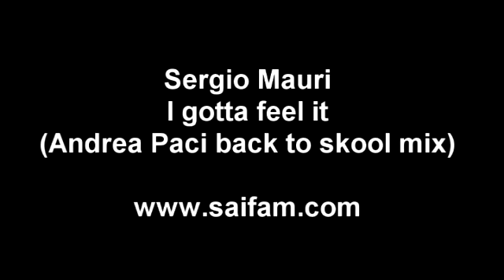EPT Sanremo 2010 - Main event - Day 1B - Sisal Poker Team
La squadra di Sisal in corsa per la Picca